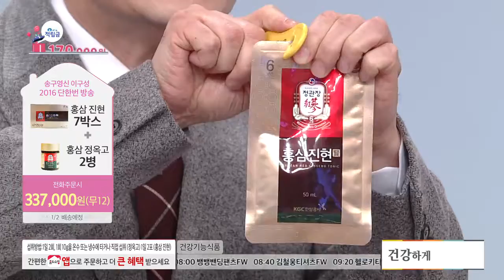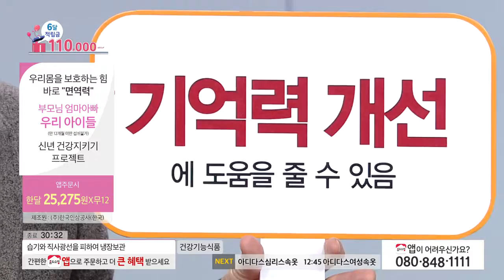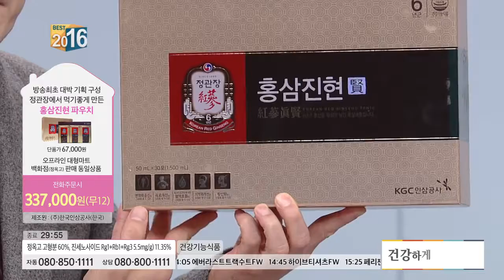[홈앤쇼핑] 정관장정옥고